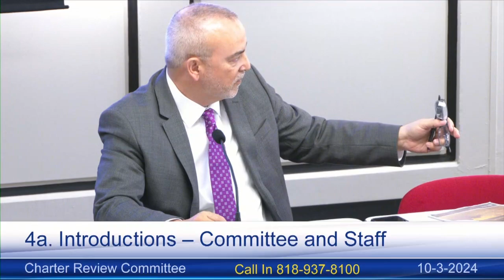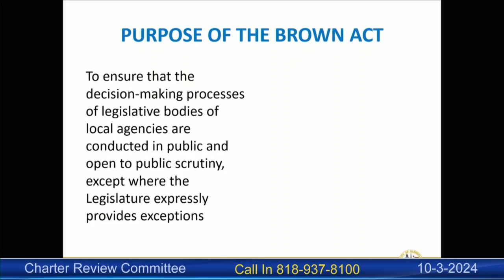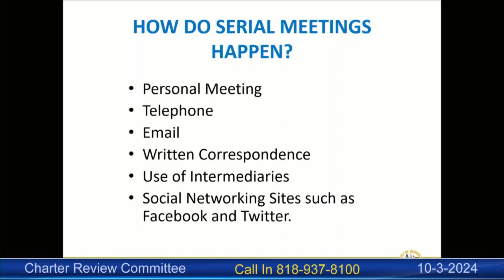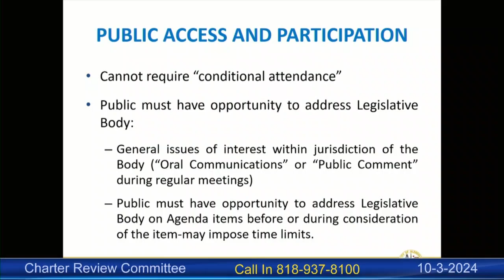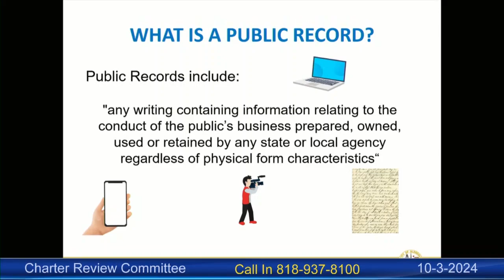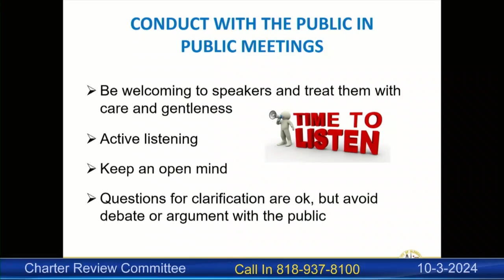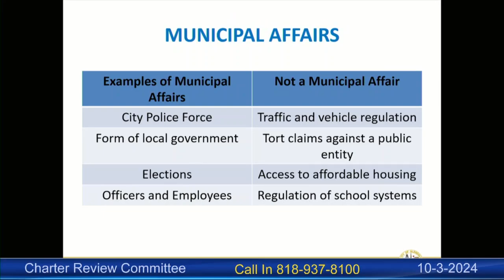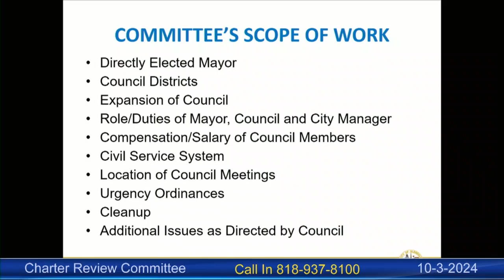Charter Review Committee - 10/03/2024